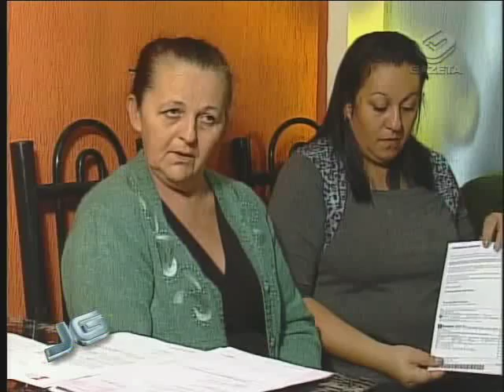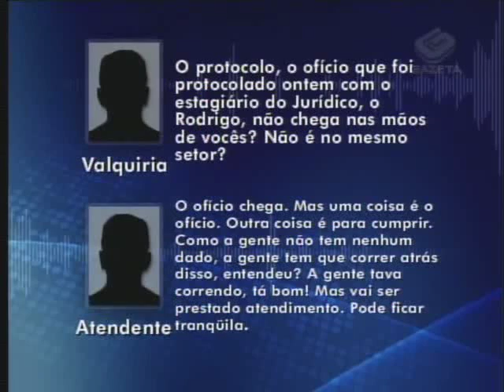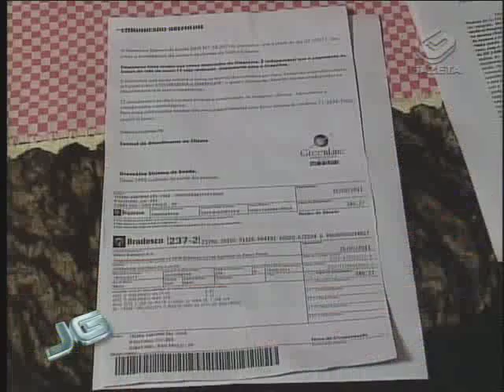Greenline - 16/05/2011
Clientes dos planos de saúde Samcil e da Serma, adquiridas neste mês pela Greenline, reclamam que estão tendo dificuldade para conseguir atendimento. Além dos problemas para marcar consultas ou pedir informações, há relatos de pacientes que tiveram seus tratamentos interrompidos.

Tema: Cidades